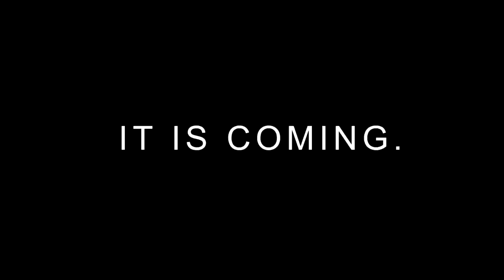★ Benefit 2 - New $100,000 sponsorship! - It is coming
It is ___ ___ ___!
What is it? ► Tell us your guess :-)

▼ Freedom!

▼ Network

▼ XSplit

▼ Music